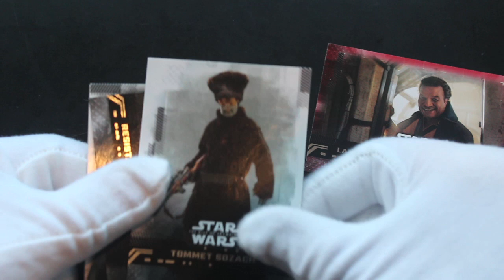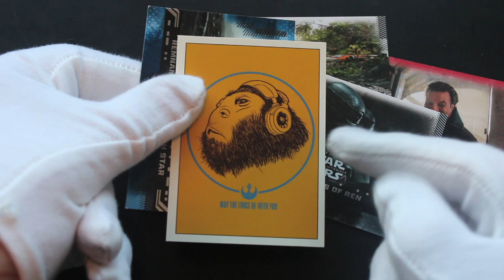Trading Card Tony #525 - Star Wars The Rise of Skywalker (Trooper Pack) - Pack Opening!